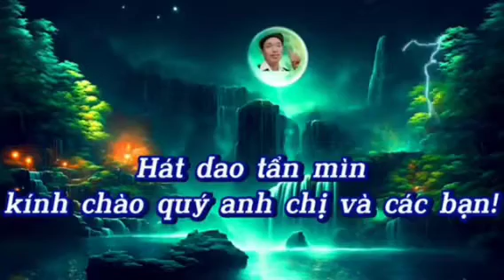hát vào ngày lên hoan thôn nà báu xã Ngọc đường thành phố HG & Hát Dao Tẩn Mìn